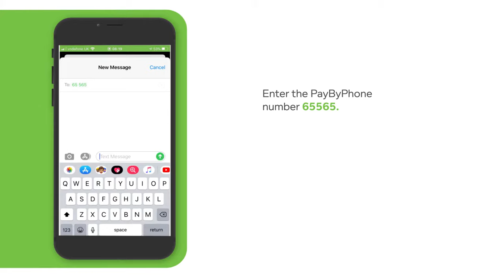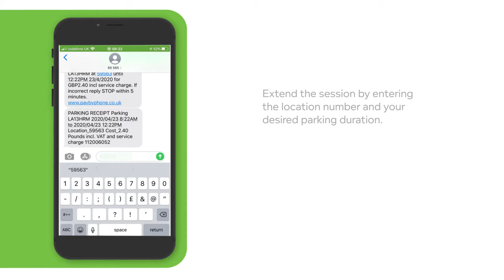How to Make a Parking Session via SMS | PayByPhone UK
Midnight Stroll [Relaxing Study Music] by Ghostrifter Official